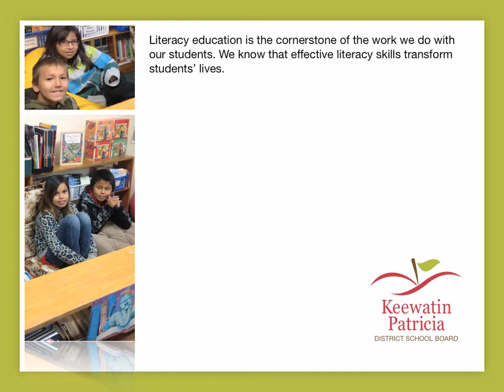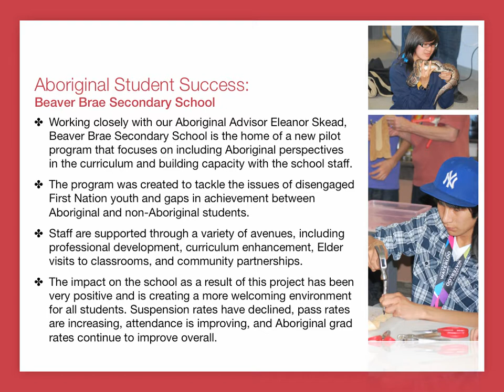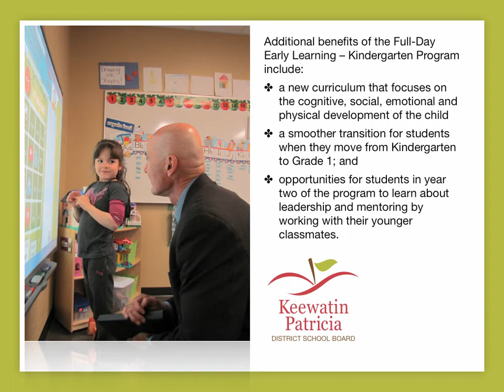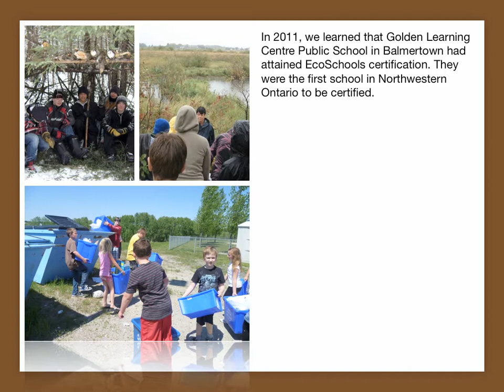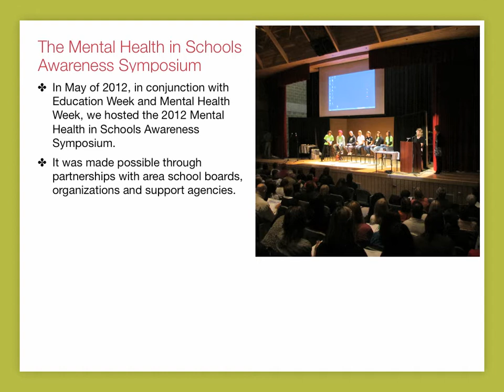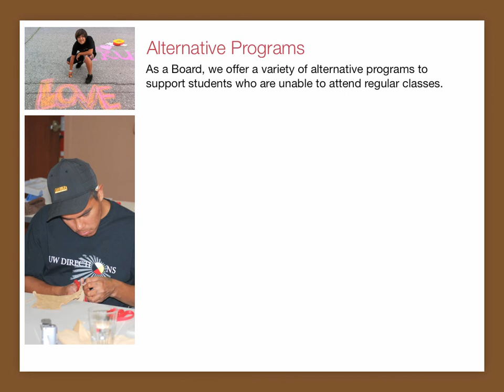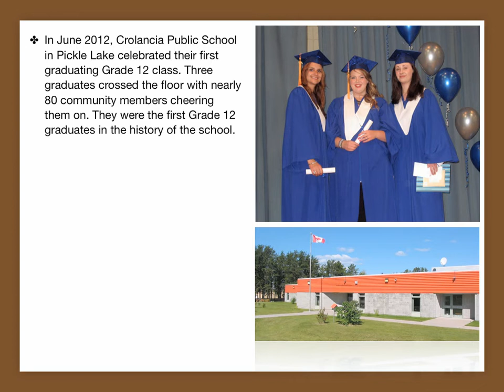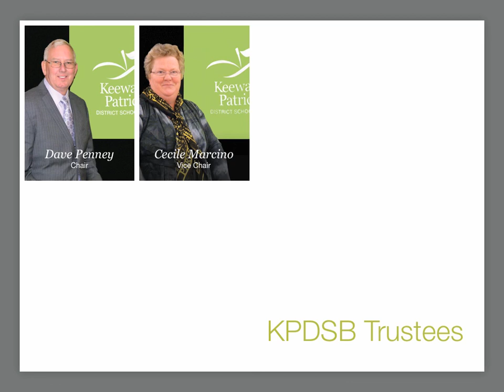2012 Director's Annual Report - Full Report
KPDSB Director's Annual Report 2011-12: FULL REPORT